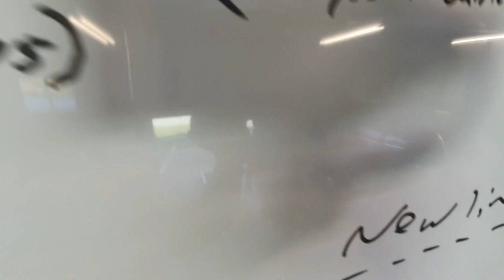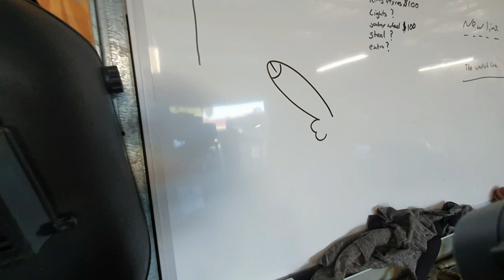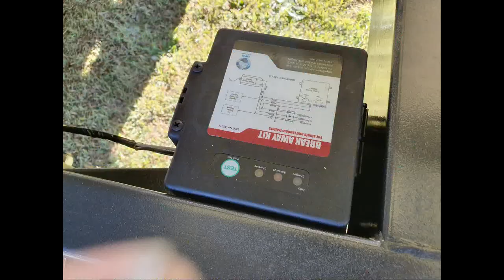3.2t toy hauler trailer build cut,weld,grind and assemble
building an off road toy hauler trailer. come with us on this adventure as we design and built a new trailer